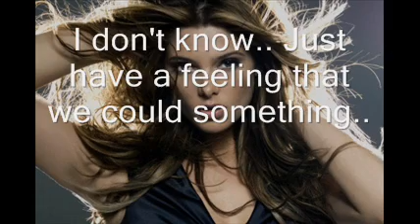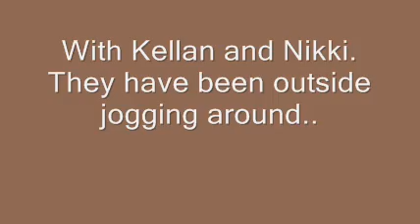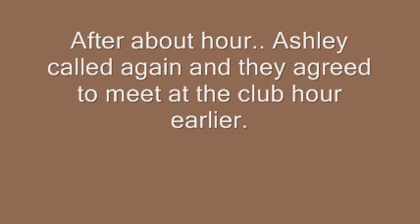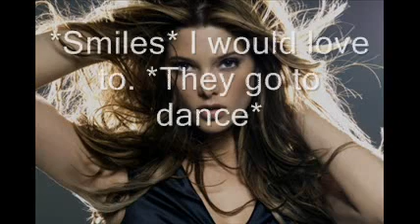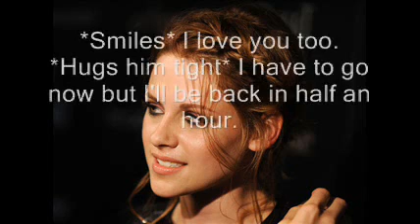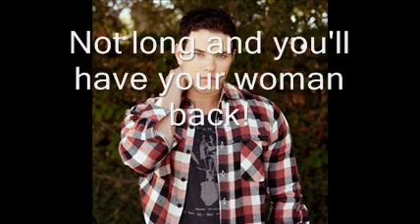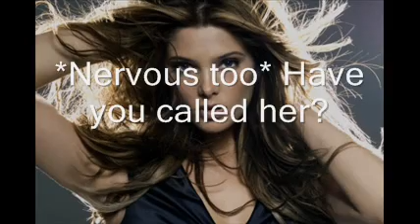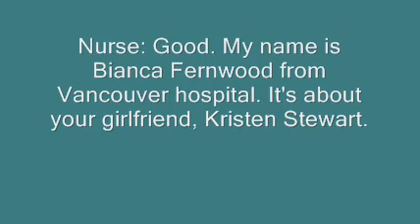A Robsten Story Unique Love - S2 Episode 28 SEASON FINALE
-READ-READ-READ-READ-READ-READ-
So here is the final part of season 2. After this one I'll continue straight ahead to season 3. There is bad cliffhanger in this one, I apologise that. It's necessary. I hope you all will enjoy this. I made it the best I could.

Tell me also what are you thinking could happen in season 3. Any suggestions you have, I would be please to hear them. :)

I would like to truly thank you from the bottom of my heart for watching this series and always commenting on it. When I first started to make this I thought there isn't no one commenting, but I'm positevely amazed to see that there is bunch of people watching this. So thank you! I'm really looking forward the season 3. Will catch up with you all in few days then! *HUGS*